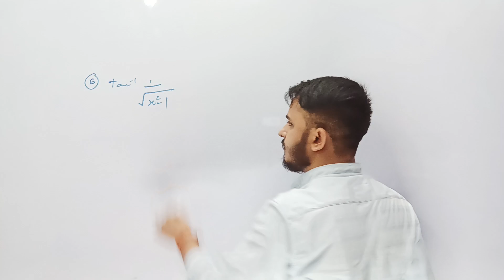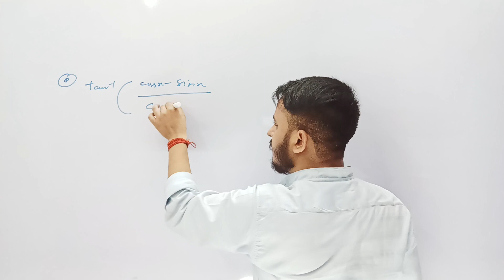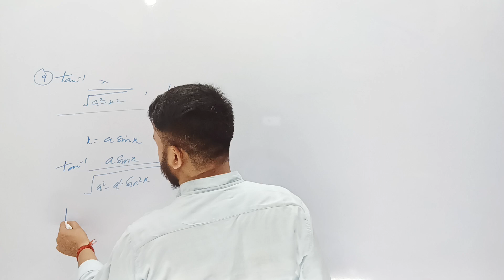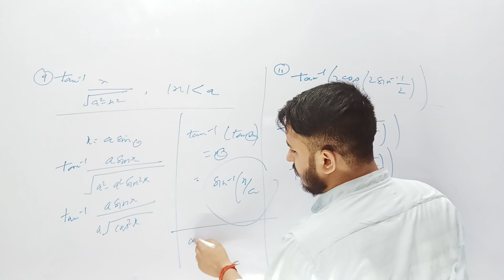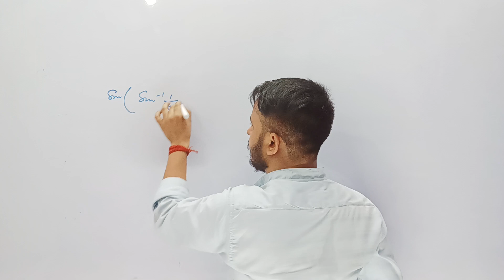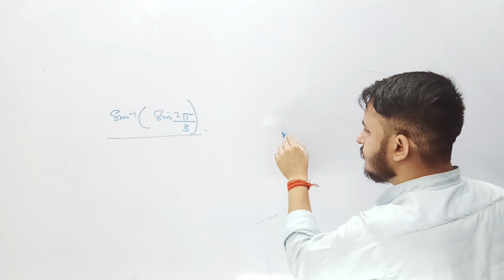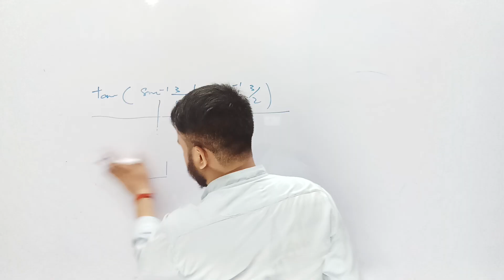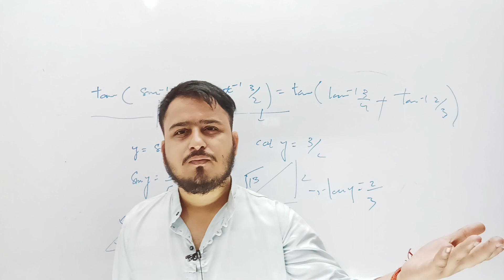Inverse Trigonometric Functions Class 12 Maths | Chapter 2 | up & cbse vedio @googlechemistry |Lec-6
Hello Student :-
Welcome to google chemistry

1. Learn from your favorite Educator
2. UP Board  English Medium
3. Dedicated DOUBT sessions for IIT JEE 2022
4. One Subscription, Unlimited Access to Live Online Classes and Videos
4. Real-time interaction with best-in-class teachers
5. You can ask doubts in live online classes
6. Limited students in each IIT JEE Online Class
7. Download the videos & watch offline

Why study from GOOGLE CHEMISTRY ?
Google chemistry is an online education platform that helps give You NCERT/CBSE curriculum based free full courses from Kindergarten to Class 10th so that you can perform well in any and all exams you give in your academic career.

Official handle
1.Telegram channel